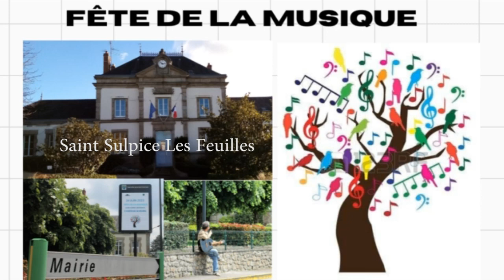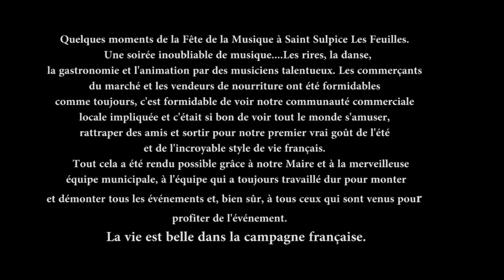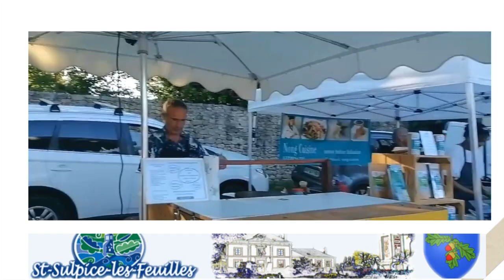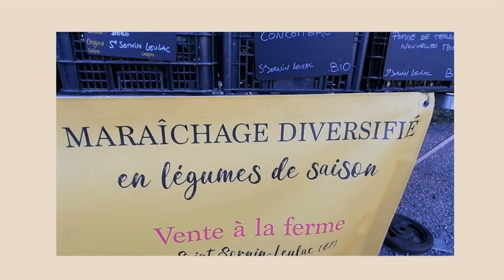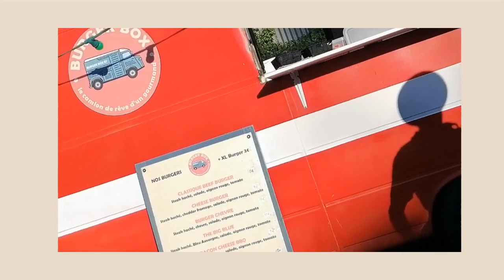Moments from the Saint Sulpice Les Feuilles 2023 Music Festival....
A Glimpse of the Best of French Living.
Welcome to the enchanting French Musical Festival in Saint Sulpice Les Feuilles, a vibrant celebration of summer, music, good food, fun, dancing, and talented musicians. Prepare to embark on an unforgettable evening filled with joy, rhythm, and a true sense of community.
As the warm sun began to set over the picturesque Village, the festival  came alive with a bustling energy. People from all walks of life gathered, ready to immerse themselves in the magic of music, fun and for the first time in a long time, freedom to enjoy the moments. The air  filled with laughter and excitement, as families, friends, and music enthusiasts united to revel in the beauty of this unique event.

Talented musicians from near and far perfomed, their melodic harmonies and passionate performances filling the night sky. The festival's carefully curated lineup showcased a diverse range of musical genres, from soulful jazz to upbeat folk tunes, to the mesmerising  groupe de percussions of BATUCADONF, delivered a captivating performance, leaving the crowd in awe and inspiring both reflection and jubilation.

Surrounding the main stage, a vibrant marketplace offered an array of delectable culinary delights, tantalizing the taste buds of festival-goers. The aromas of freshly baked pastries, sizzling gourmet delights, and local delicacies waft through the air, creating an irresistible symphony of flavors. Patrons indulge in mouthwatering dishes crafted with love and care, savoring the delightful fusion of traditional French cuisine and international influences. Local Bars & Restaurants provided the same through out the Festivities , with many happy faces, partaking of the fun in the Centre Ville.
The festival's focus on fun and entertainment was evident as laughter echoed through the crowd. Dance floors emerged, inviting attendees to let loose and revel in the infectious rhythms. People of all ages and skill levels come together, forging new connections and sharing unforgettable moments.
In the midst of the festivities, the Mayor of Saint Sulpice Les Feuilles and the dedicated municipal team , warmly engagied with the community they serve. Their tireless efforts in organizing and coordinating events are appreciated and acknowledged by the attendees, who recognize the integral role they play in fostering a vibrant and thriving communal spirit. and support of Artisan, Artistic and Cultural Events makes our Commune a special Place.

As the night drew to a close, the festival-goers were left with a lasting impression of joy and unity. They departed with hearts full of memories, their spirits uplifted by the power of music and the shared experience of celebration. The French Musical Festival in Saint Sulpice Les Feuilles continues to be a testament to the transformative nature of art, reminding everyone of the importance of embracing culture, camaraderie, and the simple pleasure of enjoying life's most delightful moments together.